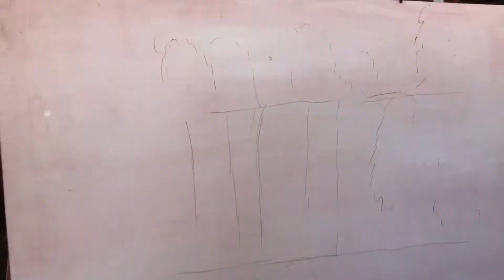How to paint water fall in kolen mountain